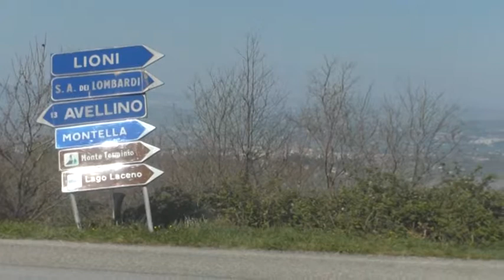Svincolo Ofantina, Gambacorta convoca riunione in Provincia